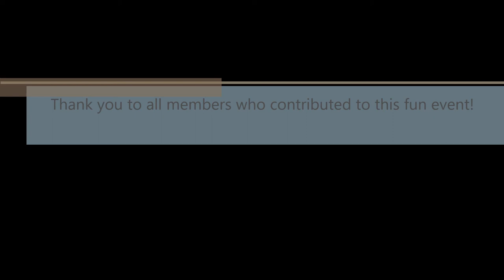2016 Skins Game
2016 Skins Game